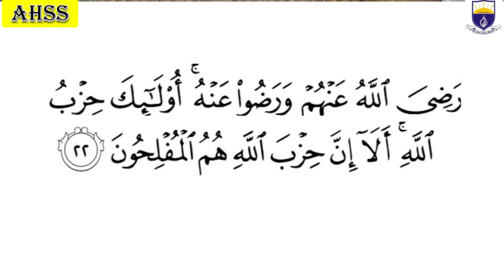امت کا بہترین طبقہ، افضل ترین لوگ ، صحابہ کرام رضوان اللہ علیھم اجمعین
صحابہ کرام کی عظمت سن کر اپنے دلوں کو منور کریں۔